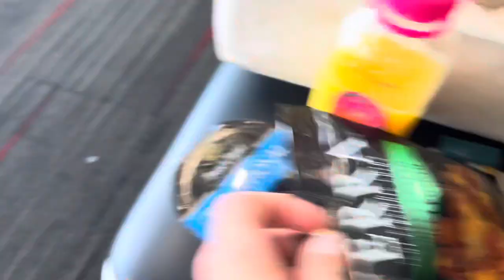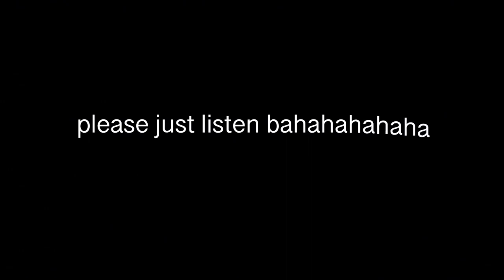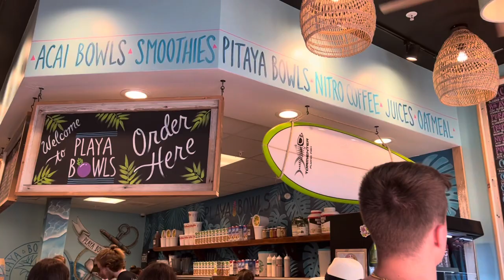VLOG: a week exploring ROSEMARY BEACH & 30A | besties beach trip!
Come spend a week with me & my besties in one of the dreamiest little towns in the US — Rosemary Beach!

My husband and I went on this trip to celebrate my best friends birthday! We got to visit Alys Beach again, which is where we got married.. all in all, such a sweet & restful trip.